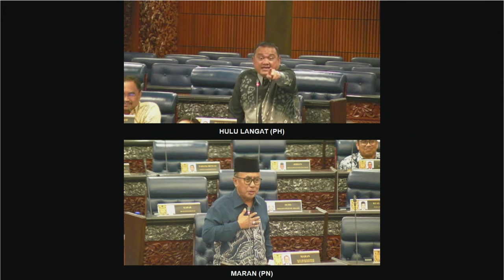LANGSUNG : Persidangan Dewan Rakyat 26 Oktober 2023 | Sesi Petang